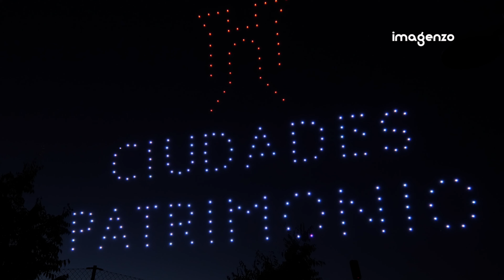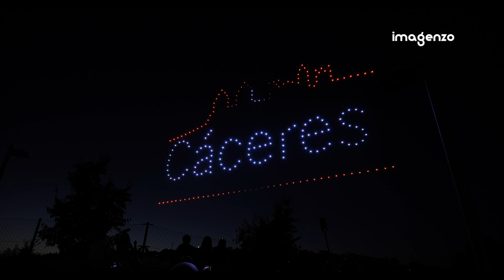Drones iluminando el cielo de Cáceres.